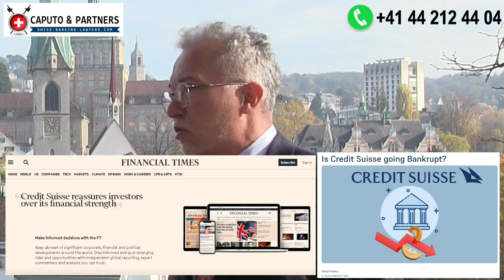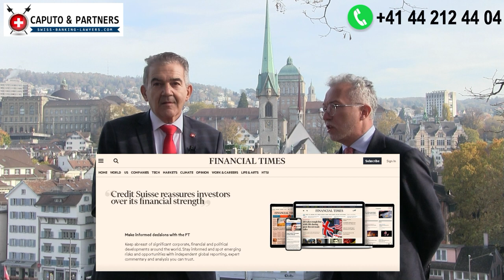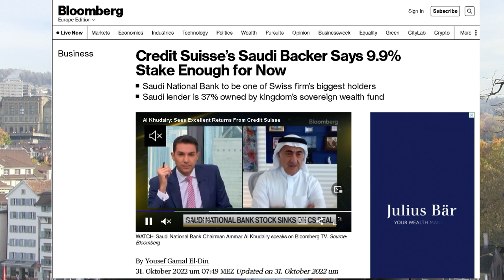►Are Swiss Banks in trouble? How safe is your Money with Credit Suisse?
Swiss banks are under a frontal attack by the UK and the US media.
There is an ongoing defamation campaign against Swiss banks.

Despite attacks against the reputation of the Swiss banks, they are doing great.
Since Covid and the war in Ukraine business is booming.
Never have Swiss banks attracted so much new money from all over the world as in the last two years.

Based on the example of Credit Suisse you will learn that the money of international investors is protected.
The first 100,000 CHF is guaranteed anyway. Only liquidity beyond 100,000 CHF is at risk.
All investments can be taken out of the bankruptcy mass of a bank that went bust.
If you invest your money in stocks, funds, or bonds, it will not be part of the bankruptcy and remain within the property of the investor.

I am receiving a couple of calls every week from investors asking me about the safety and if they should leave Credit Suisse.
I analyze case by case and I give tailor-made answers. A general answer does not exist. In most cases, I will tranquilize the client of Credit Suisse.

My interview partner Mr. Dario Berta is convinced that Credit Suisse will recover next year based on the new strategy.
There will be a cut of 9,000 bankers. They will diminish expenditures and increase wealth management activities.
The value of the share price is undervalued. The real value of Credit Suisse is 4 to 5 times bigger than the value reflected with a share price of below 4 CHF.

00:00 Intro
01:42 What is the truth about Credit Suisse?
03:10 What is the new strategy of Credit Suisse?
04:43 Why Credit Suisse made losses?
05:01 What are the most famous scandals of Credit Suisse?
06:04 How to judge the low share price of 4 CHF versus the real value of Credit Suisse?
06:25 How much is Credit Suisse worth?
06:45 Who are the Arab investors injecting new capital into Credit Suisse?
07:41 How do you measure the market value of Credit Suisse?
09:35 Will Credit Suisse survive this crisis?
10:35 The Swiss banking industry is booming
11:30 What will be the future of Credit Suisse?
11:50 How many people will lose their job with Credit Suisse?
14:25 What happens to your money if the bank goes bankrupt?

Actually, Credit Suisse stock is undervalued.